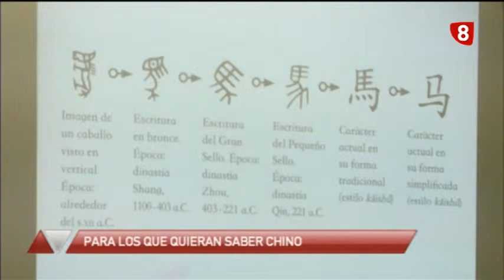Titulares Noticias 8 Edición de noche Lunes 23 3 15